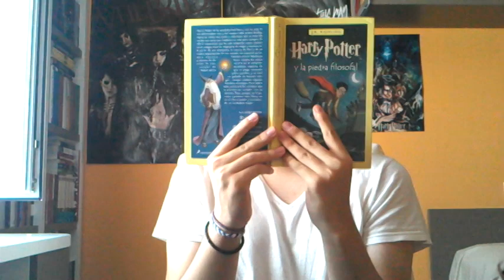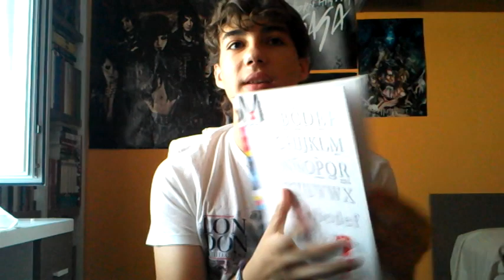Vlog 3 - De aventuras por SM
Videocrónica de la Blog Experience SM 2012. ¡Espero que os guste!

Dale a 'Me gusta' y comparte :)